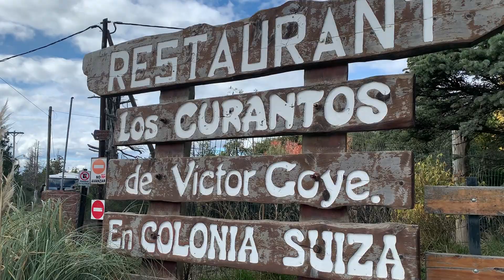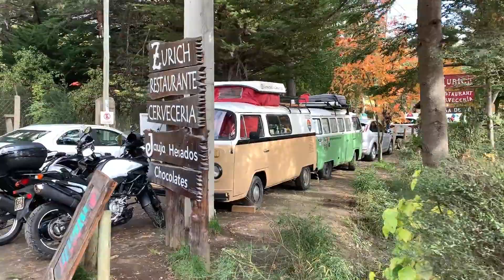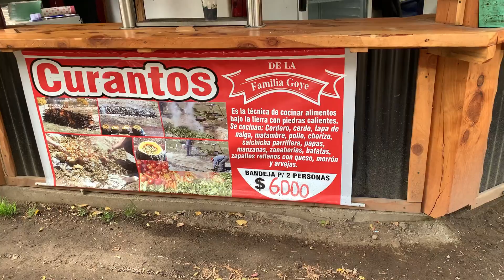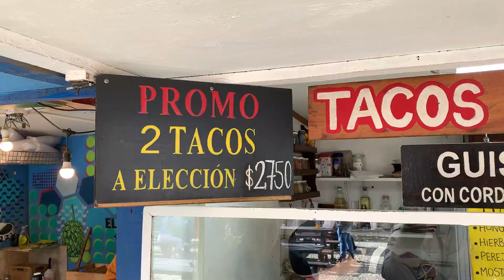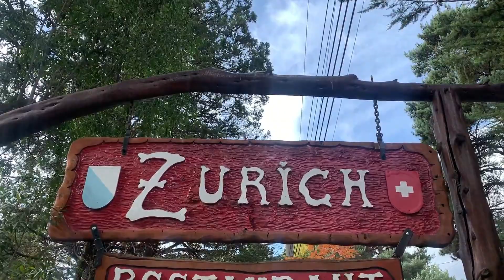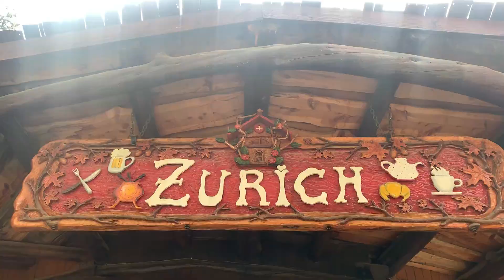Si viajas a Bariloche no te pierdas esta joya oculta | Colonia Suiza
¡Hoy recorremos Colonia Suiza!

Fue el primer asentamiento europeo en la región. Declarado patrimonio histórico, mantiene intactas las características originales de la época de su fundación (fines del siglo XIX). Se encuentra a tan sólo 25 kilómetros de Bariloche.

Se puede degustar el tradicional curanto, una comida originariamente araucana que fue introducida desde Chile por Emilio Goye, uno de los primeros pobladores de la colonia. Su preparación es toda una ceremonia, que se puede presenciar los domingos y comienza antes del mediodía.

Además, hay varias casas de té y restaurantes, negocios de artesanías y una importante feria artesanal que se convirtió en un paseo imprescindible para todo el que visite el lugar.

En Colonia Suiza también se pueden observar las plantaciones de fruta fina que después se utiliza para elaborar exquisitos dulces, conservas, postres e insumos para repostería. Se realizan degustaciones de los productos y se pueden comprar en varios sitios de la Colonia.